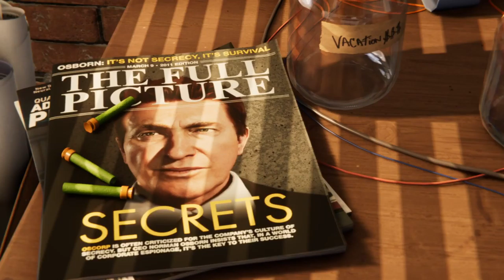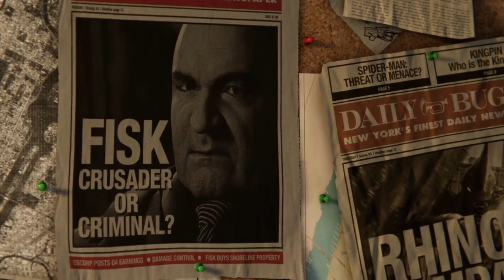MARVEL'S SPIDER MAN DECOUVERTE FR (PS4 PRO)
Le voici le voila le nouveau jeu de l'homme araignée